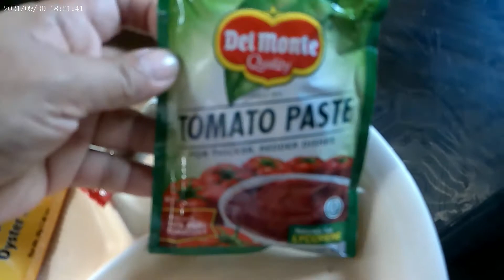HOW TO COOK BOILED SEAFOODS WITH BUTTER AND SWEET CORN/TAHONG AND HIPON RECIPE/ATE JULY